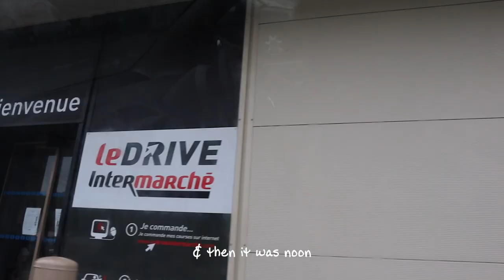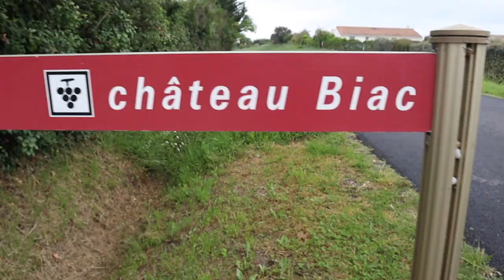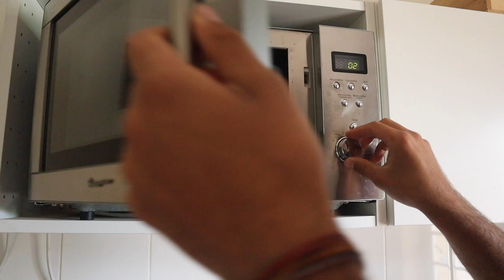Vlog #78 - A Day in the Life of working at a French vineyard making Bordeaux Wine (Chateau Biac)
Follow Hugo and I along as I vlog a day in our lives working at Chateau Biac, a French vineyard making Bordeaux wine. We are here completing our internship for our Masters 2 in International Business Management at IAE Bordeaux!

Shot on Canon EOS M50 with RØDE VideoMicro